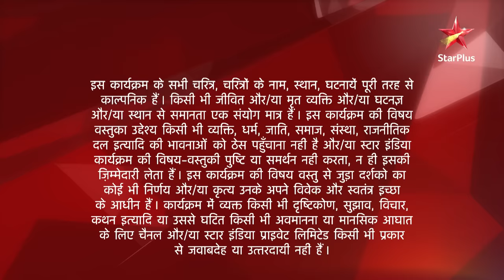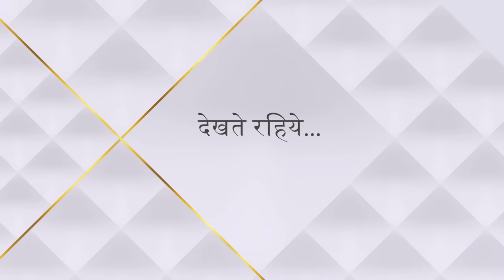Saath Nibhaana Saathiya | साथ निभाना साथिया | Gauri par lagaaya Radha ne chori ka ilzaam!